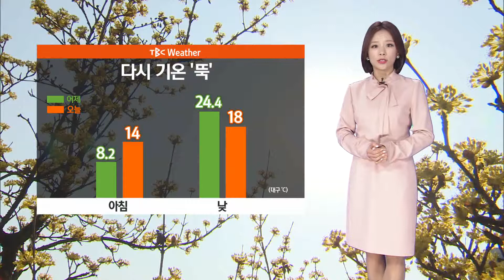날씨 180315[TBC - 띠비띠]